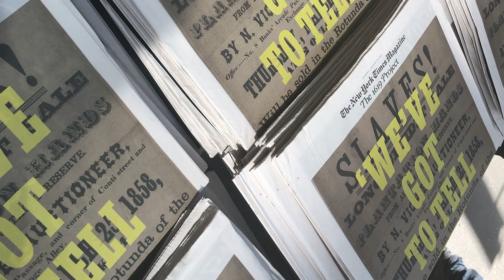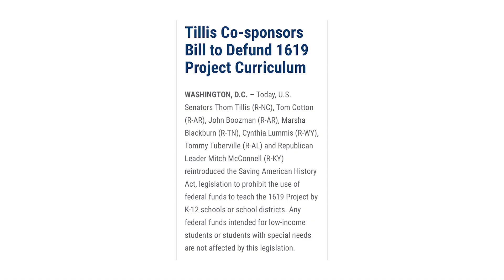Nikole Hannah-Jones Press Sizzle Reel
Created by Shave Media Video Production in Boston.